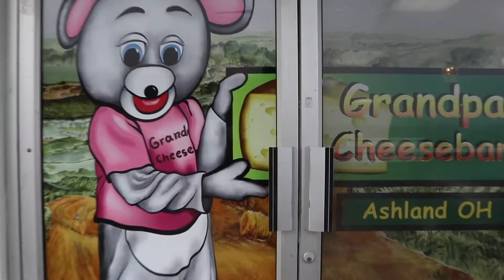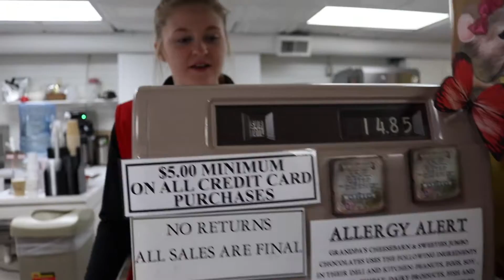Mini Vacation to Cleveland Ohio, & Mad River Mountain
Went on a mini vacation with the fam to Cleveland Ohio. We also went to Bellefontaine To do some Tubing at Mad River Mountain. This was Josnely & Lorena first time in the snow.